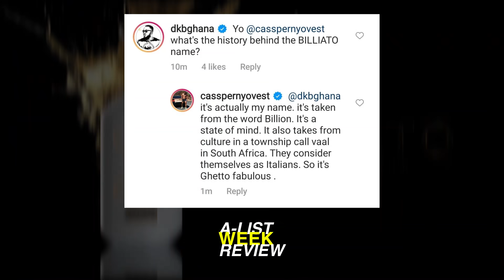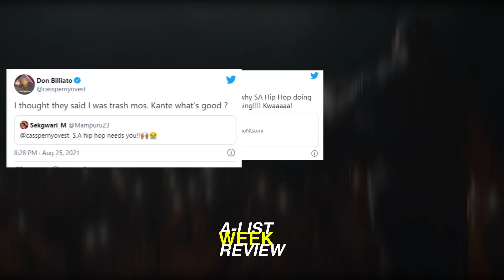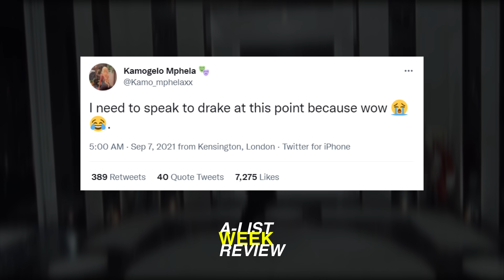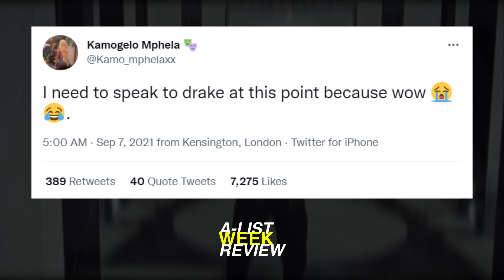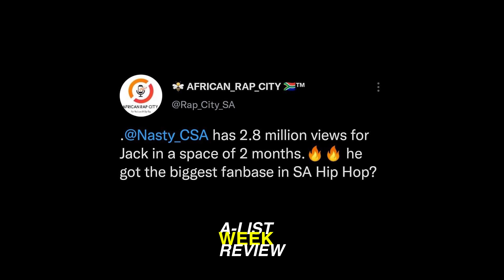Kid X Is Back, A-Reece On Top, AKA & Costa Drop, Cassper Announces Billiato, Meneer Cee Representing